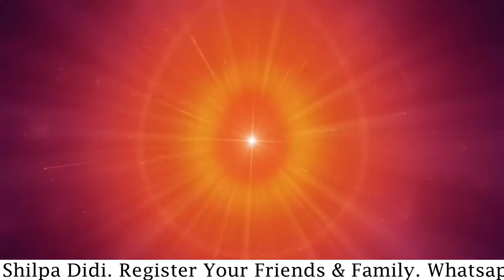LIVE 3:30 AM Amritvela: अमृतवेला: स्व परिवर्तन से विश्व परिवर्तन